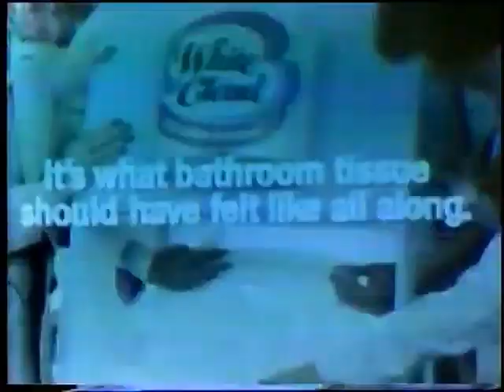White Cloud Commercial 1970s